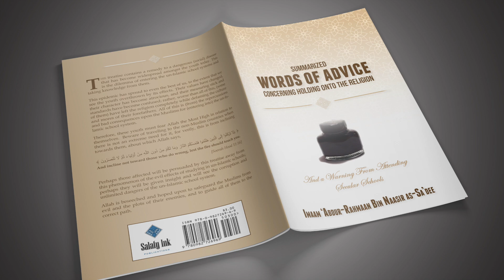Sharh Of Al Mu’taqad As Saheeh & Al Arba’oon Fil Ahkaam Class 2 By Shaikh Usaamah Al ‘Utaybee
Insha Allah become a contributor and sponsor of The Salafy Ink Podcast.

By being a contributor and sponsor, you will help sustain future episodes of beneficial content. You can become a contributor and sponsor of this Podcast with a small monthly donation. You will be rewarded for everyone who benefits from the content of this Podcast. The Prophet (ﷺ) said,

“Whoever guides someone to good will be rewarded equivalent to him who practices that good.” [Saheeh Muslim]

May Allah make your contribution heavy on your scale of good deeds.

📘 Kindle Store